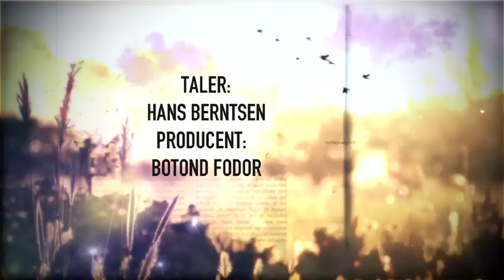Et helt nyt liv (05-13) med Hans Berntsen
Hans Berntsen er kendt for sine helbredelsesmøder over hele landet. I programmet "Et helt nyt liv" underviser han om helbredelse og beder for seerne.